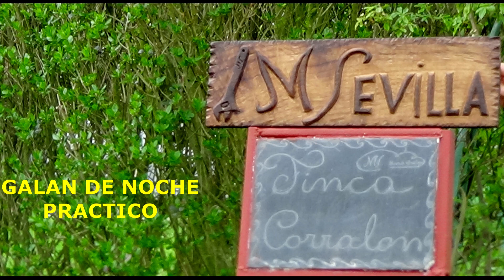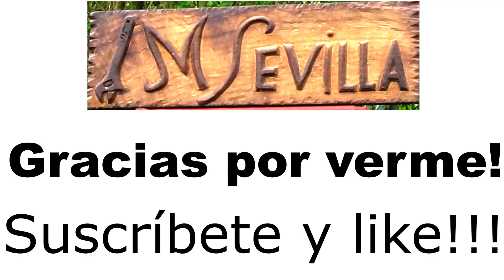Galán de noche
¡Hola a tod@s! En este vídeo os enseño cómo hacer un práctico galán de noche para el dormitorio. Ideal para dejar la ropa preparada para el día siguiente y que no se arrugue y con una balda donde colocar las zapatillas.

¡Espero que os guste y muchas gracias por verme!